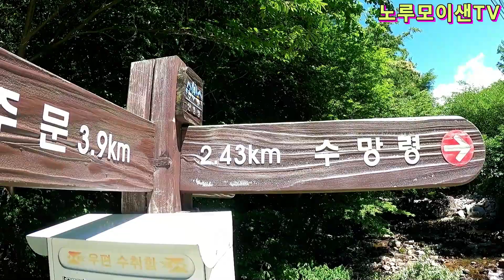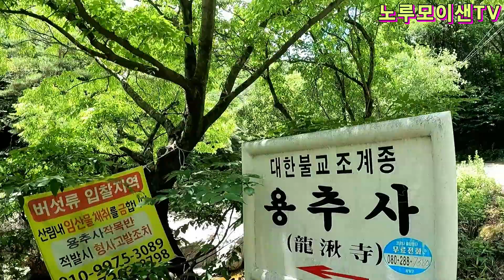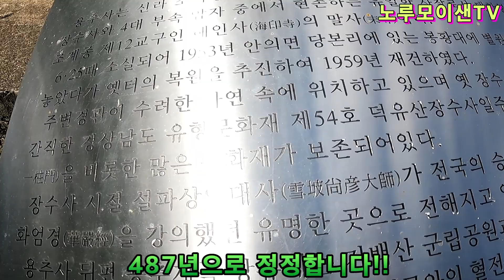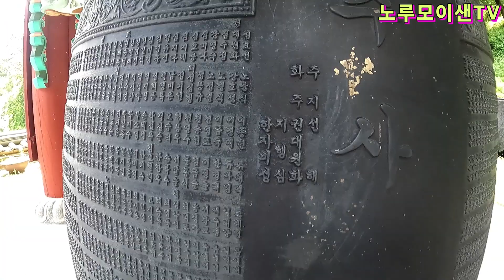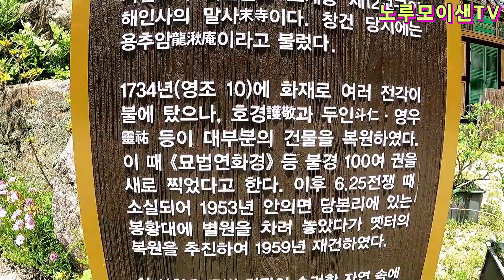말이 필요없는 황홀한 비경에 취하다// 노지차박 캠핑// 오지산골임도// 자동차여행!!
수망령에서 용추사 말이 필요없는 황홀한 비경에 취해보시죠!!